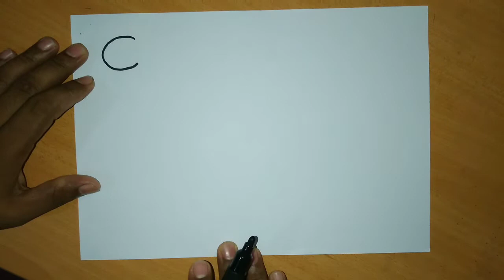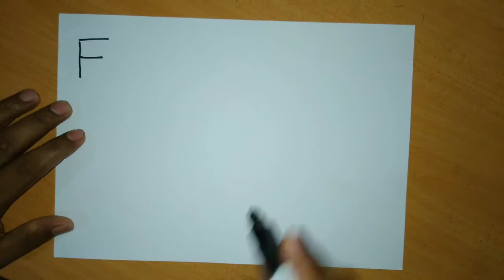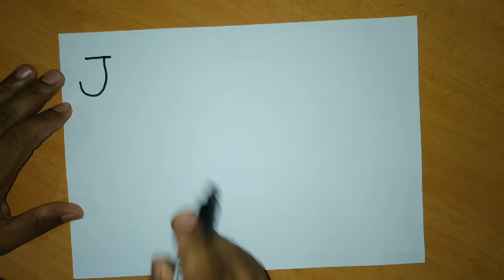Drawing with alphabet A to J step by step/ඉංග්‍රීසි අකුරු වලින් රූප අදිමු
Drawing with alphabet A to J step by step for beginners and kids  using alphabet A to J